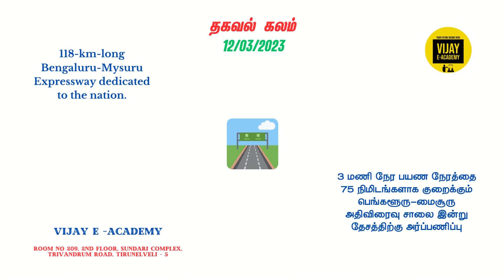CURRENT AFFAIRS MARCH 12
DAILY CURREENT AFFAIRS | TNPSC EXPECTED CURRENT AFFAIRS @VIJAYEACADEMY